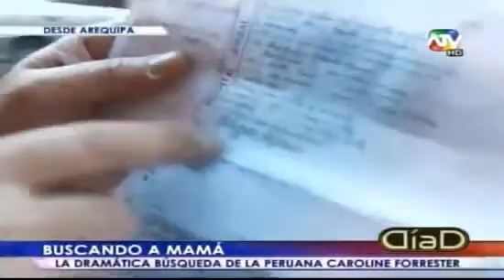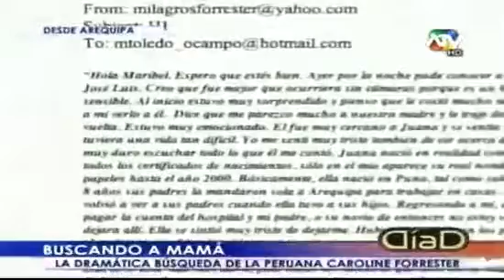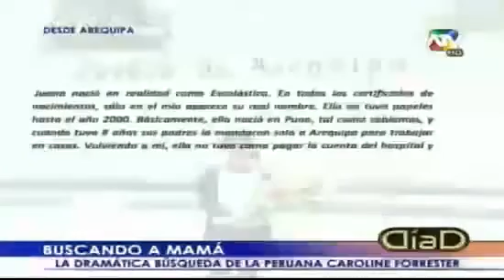DIA D 09-10-2011 BUSCANDO A MAMA parte 3-3